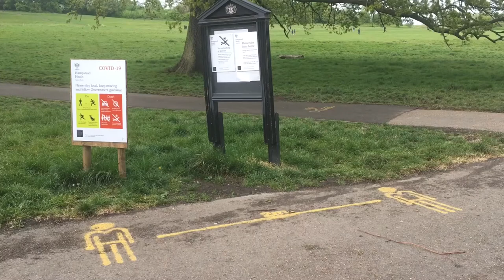Hampstead Heath COVID-19 Lockdown- Timelapse 28 April 2020.